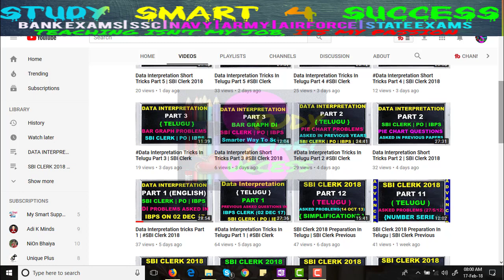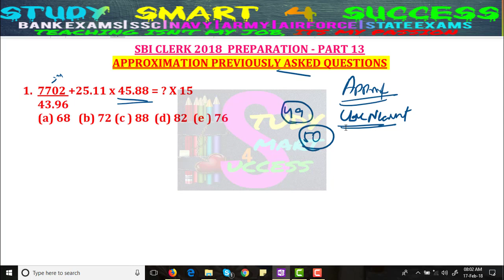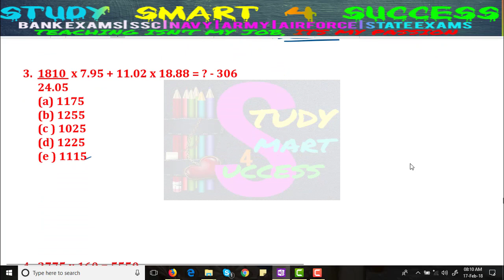SBI Clerk 2018 Preparation In telugu|SBI Clerk Previous Year Question Paper {Approximation}Part 13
SBI clerk previous year questions in simplification discussed in this video as SBI is recruiting Clerk in all over India. Lakhs of Aspirants are writing the exam very seriously. SBI Clerk Previous Year Solved Question Paper will act as model paper.

Percentage Tricks Part 4 (English) htps://youtu.be/iSfcxdW6fmM